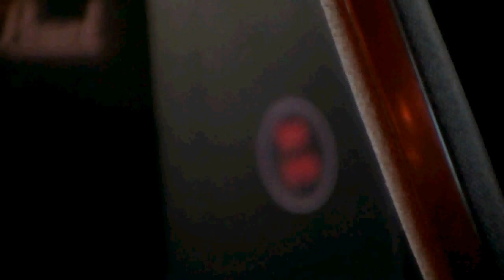Rio Frio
Rio Frio debuts at Byington Winery